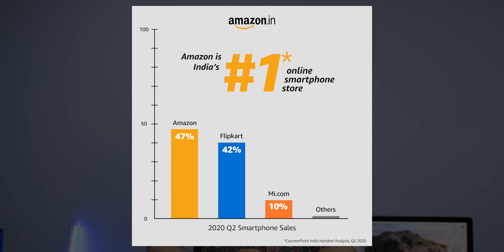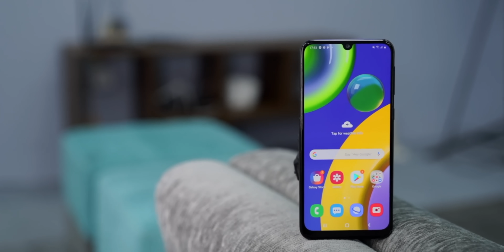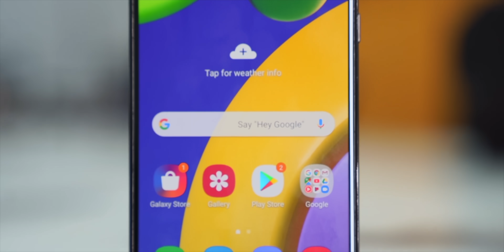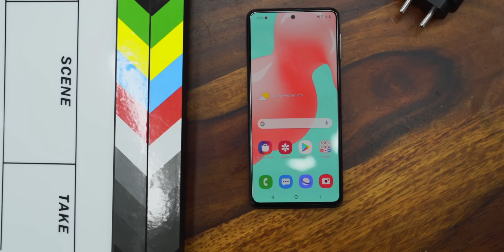KAMAAL Smartphone Deals 10-20K | Amazon Great Indian Festival 2020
KAMAAL Smartphone Deals 10-20K | Amazon Great Indian Festival

Hey
Get big deals on Amazon Specials' range of smartphones at the Amazon Great Indian Festival, starting from 17th October! 24 hours early access for Prime Members only, to know more*